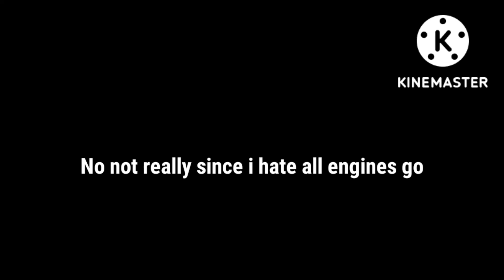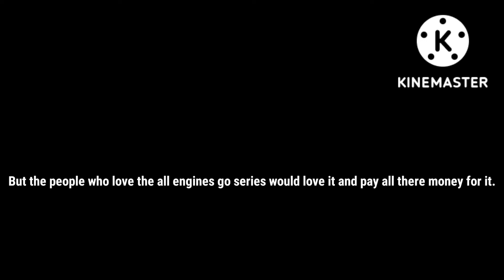Plarail all engines go look!!!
The day has arrived all hands on deck for Plarail has leaked the new product they're releasing

2022 Super Teddy 2005 limited

Thomas the tank engine and friends owned by Mattel/Hit entertainment and Britt allcroft company